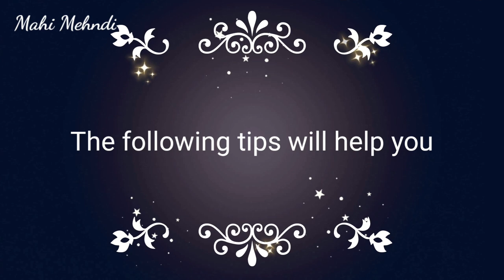How to do Wall Henna Art | Wall art ideas | DIY Wall Painting | Mehndi wall Paint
Please watch my latest henna wall art video, I thought I would try something different and innovative.